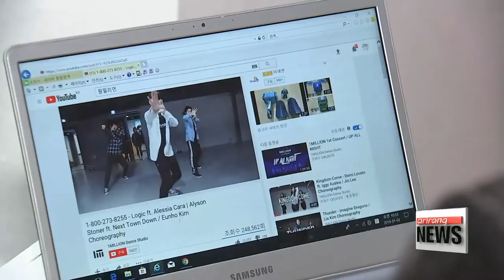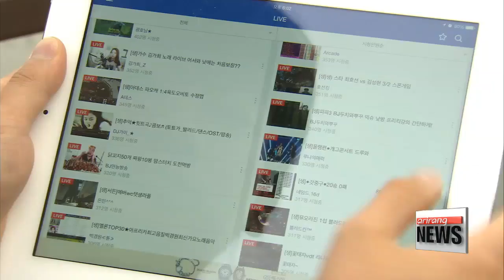Success of the 'me-media' era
1인 미디어 시대의 성공 비결

  Rapid changes including smartphones and easy internet access led to a surge in one-person media.
While the industry is still in its infancy here in Korea, its growing fast due to its instant content creation and ability for viewers to interact with content.
Won Jung-hwan provides a closer look into the fast rising "ME" media.

  User created content has been around for several years, but the latest trend within this area has been the increase in live-streaming.
Viewers can interact directly with live-streamers, asking questions or making requests such as asking the live-streamer to sing a particular song.

This so-called 'il-in media', or 'me-media' is growing by 30 percent each year in Korea.
  Expert Yoo Jae-hyuck, author of the book 'Era of Me-media: Global Stars', explains why this type of user created content is becoming so popular.

(KOREAN)

"If you look at YouTube video stars, they can approach viewers and satisfy their needs much more easily and quickly than a traditional live broadcasting service through live-streaming shows."

Unlike traditional mass media platforms,… 'me-media' creators can produce personalized content, and share and interact in real-time with their viewers who can participate and influence the direction of the content.

  This 'Me-media' content can often be on very specific, personalized topics, which aren't often seen on mainstream media. They can also be ridiculously popular. One Korean content producer, Benzz, eats more than 5000 kilocalories of food during each episode of his show, and has nearly 2 million subscribers on YouTube.

  But the growth of 'me-media' has led to some negative issues. One major problem is the lengths some 'me-media' producers will go to in order to attract more viewers.

(KOREAN)

"As everyone can post or create videos, there is a lot of inappropriate content on 'me-media' platforms. Some creators try to increase their number of viewers or subscribers by taking off their clothes."

  'Me-media' has been attracting much attention in the Korean media contents industry in recent years,... with a potential audience size larger than that attainable by traditional media such as television.

  However, the market itself is still in its early stages in Korea, and there is a need for more distributing high-quality content for the further growth of 'me-media'.